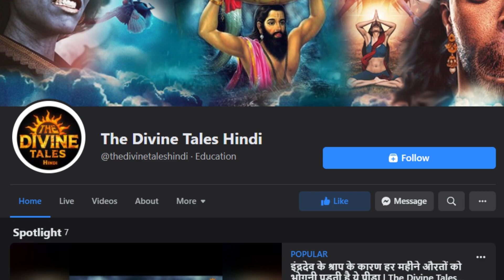शारीरिक रिश्ते ज्यादा दिन तक क्यों नहीं टिकते? | Why Physical Relations end fast?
Video Title : शारीरिक रिश्ते ज्यादा दिन तक क्यों नहीं टिकते? | Why Physical Relations end fast?
Language  : Hindi
Source: Different Scriptures